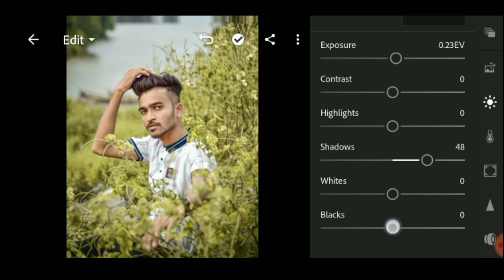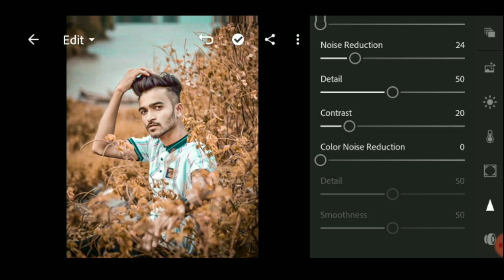lightroom new colour changing photo editing || deep brown colour change photo editing tutorial nsb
𝐥𝐢𝐠𝐡𝐭𝐫𝐨𝐨𝐦 𝐂𝐂 𝐚𝐩𝐩𝐬➤➤
𝐩𝐢𝐜𝐬𝐚𝐫𝐭 𝐚𝐩𝐩𝐬 ➤➤
invite and greet you. This channel is our technology and editing related channel We upload regular tech and editing videos in this channel in Bangla Our goal is to make it easier for everyone to know and use technology.
 ⏹Find videos related to that particular topic here: ➡professional photo editing ➡lightroom CC editing ➡picsaArt editing ➡snapshid edting ➡kinemaster editing ➡Video edting. ➡App review. ➡Web site review. ➡Mobile tricks and tips. ➡Professional video making.

⏹Content creator: Rasel Ahamed